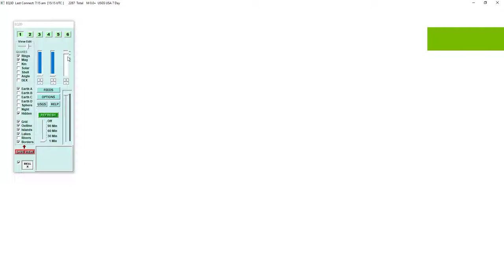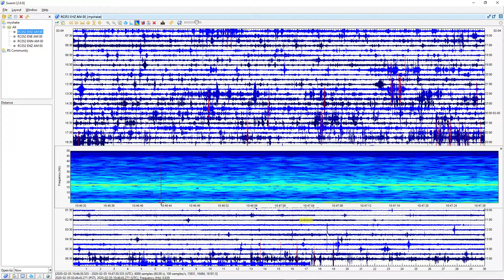Seismic Data of a 5.1 Earthquake Off the Coast of Socorro Island, Mexico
128 Miles NE of Socorro Islands, Mexico | Magnitude: 5.1  Depth: 6 Miles | February 5, 10:43 AM UTC